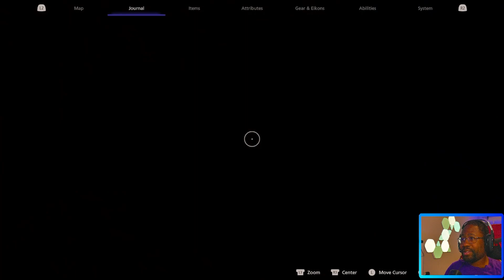Let's Play...Final Fantasy XVI, Part 4 [PS5 Gameplay] - The Dominant of Shiva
Brothers betrayed, the war has arrived. One brother travels to avenge the fallen

The game is being played on the Playstation 5, all footage is captured at 1080p60FPS

Liger Plays Final Fantasy 16 Part 4
Liger Plays Final Fantasy XVI Part 4